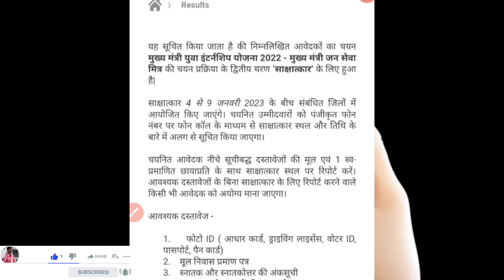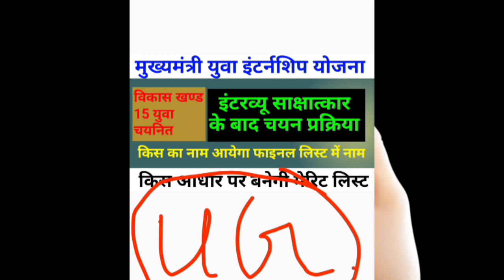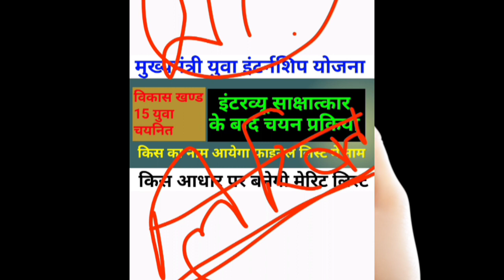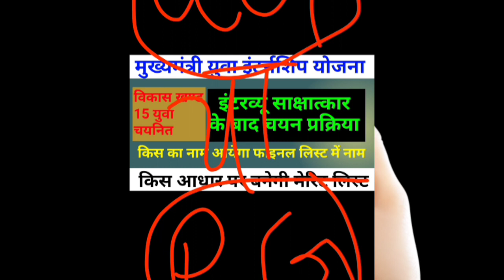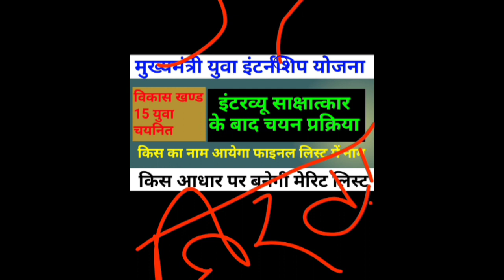इन्टरव्यू के बाद फाइनल मेरिट लिस्ट किस आधार पर बनेगी कव बनेगी फाइनल मेरिट लिस्ट युवा इंटर्नशिप योजना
My others social media link follow

yuva internship yojana kya hai
adjective ko kaise pahchane
apna interview kaise de
cm internship yojana
cm internship yojana kya hai
cm yuva internship
cm yuva internship yojana mp
ghanta fark pade konya
internship interview
internship kya hota hai
internship yojana kya hai mp
interview class 12 in hindi
interview for internship
cm internship interview
mp yuva internship yojana 2022
mp yuva internship yojana
mukhyamantri yuva internship yojana k...
yuva internship yojana
mukhyamantri yuva internship yojana i...
मुख्यमंत्री युवा इंटर्नशिप योजना
mp internship yojana
mukhyamantri yuva internship yojana...
cm internship yojana
cm internship yojana
मुख्यमंत्री युवा इंटर्नशिप योजना क्या है

      😍DIPESH GOUR😍
From - PIPLYA MP ( INDIA )